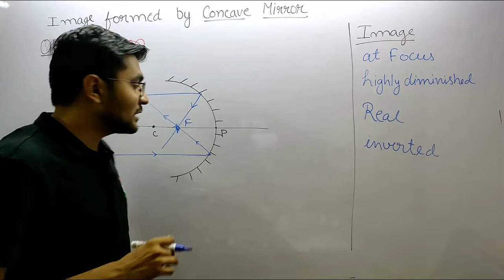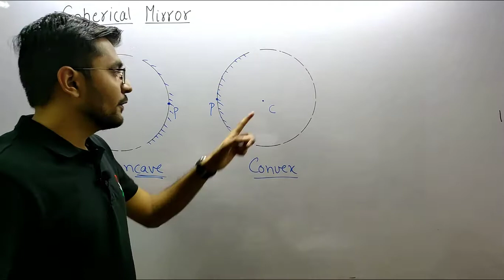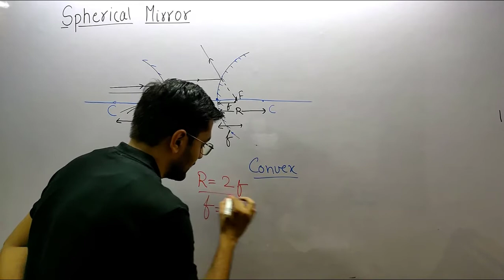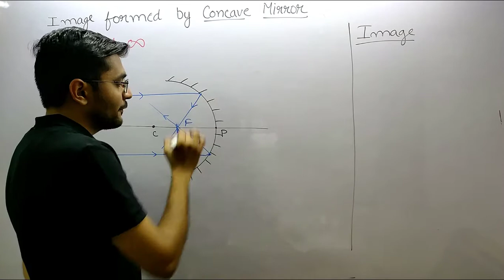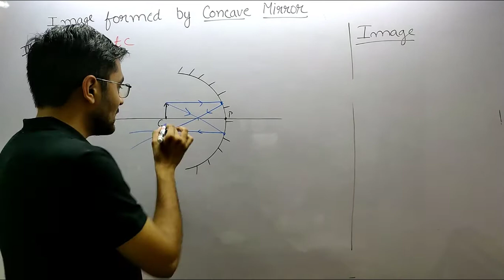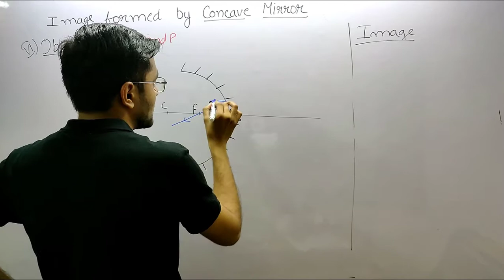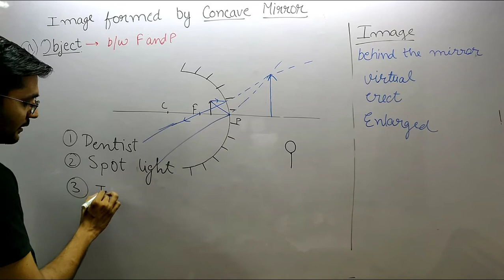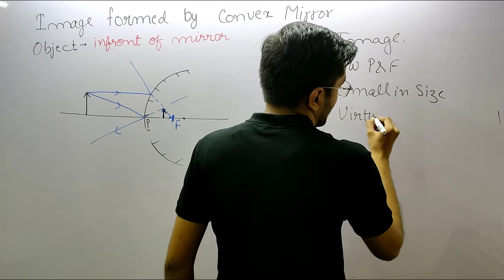Spherical Mirror | Image Formation | Light Reflection & Refraction | Class 10 CBSE| Ray Diagram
Topics Covered

if the image formed by spherical mirror for all positions
the image formed by spherical mirror is virtual the mirror will be
intensity of image formed by spherical mirror of small aperture is more
the real images formed by the spherical mirrors is always
representation of image formed by a spherical mirror using a ray diagram
characteristics of the image formed by a spherical mirror
which of these statements is true for the image formed by the spherical mirror
draw labeled diagram for the virtual and diminished image formed by a spherical mirror
the image formed by a spherical mirror using ray diagrams
i is the image of a point object o formed by a spherical mirror

Hello, Bacchon!!

As there are only a few days left on your boards. And all of you are very worried about PHYSICS that you are not able to solve questions, not able to understand CONCEPTS easily, etc..etc...
and it is common problem in class 10th students. So we are coming with easy lectures which help students to solve NUMERICALS easily. and they can score 40/40 in SCIENCE in 30days.
our target is to give some easy tricks to students so they can solve them easily and also understand concepts also.

This is just a starting, we have great plans for you. Soon we are coming up with great content which helps you in your school as well as in your competitive exams preparation. Our VISION is to create a PATH FOR YOUR SUCCESS. Together we will WIN.

digi_shala